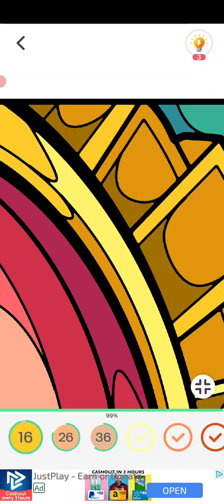Snack Table Coloring